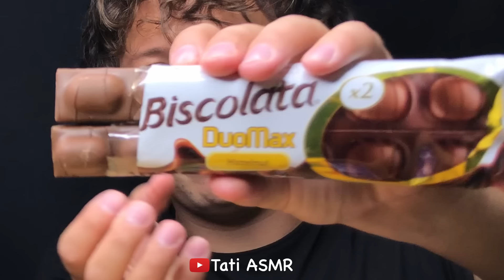ASMR CHOCOLATE DESSERT RACE! OREO, MILKA, KINDER, SNICKERS, MILKY WAY, NESQUIK EATING SOUNDS MUKBANG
ASMR CHOCOLATE DESSERT RACE! OREO, MILKA, KINDER, SNICKERS, MILKY WAY, NESQUIK EATING SOUNDS MUKBANG 먹방 Tati ASMR

★ASMR LEFTOVER CHOCOLATE DESSERT RACE! OREO, MARSHMALLOW, CHOCOLATE CANDY BARS MUKBANG EATING SOUNDS 먹방 Tati ASMR